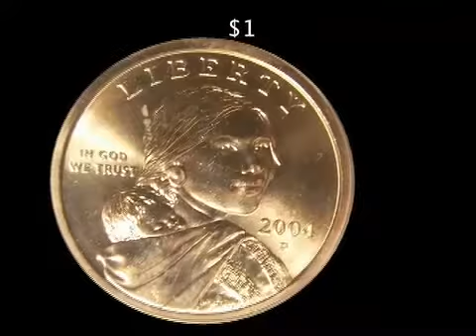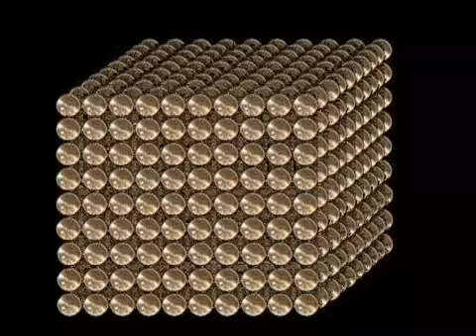This may help you visualize how much $10,000,000,000 is.